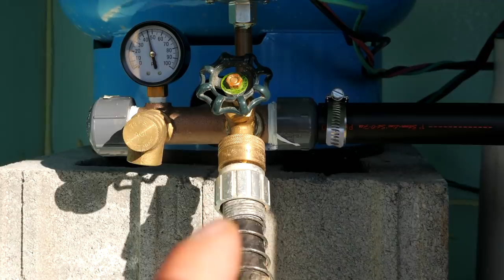Insulating the Well House & Preparing ICF Basement for Waterproofing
Freeze protection time. I've procrastinated long enough and it's time to get the new well house insulated and ready for winter. We also get the Fox Blocks ICF basement walls prepped for waterproofing. The DIY energy efficient homestead build is in full swing!

Amazon USA
Amazon Canada
Amazon UK
Amazon France

Established in 2015 and now nestled in the foothills of North Carolina, Guildbrook Farm is a modern mountain homestead in pursuit of developing a more self sustainable way of life. From planting, growing, canning and preserving our own food to managing our forests and land resources, our life long journey demonstrates preparedness, DIY projects, strategies and ideas that you can practice to help increase your own self sufficiency and balance with the land. Follow along as we continue to develop a little homestead in the mountains of Appalachia.